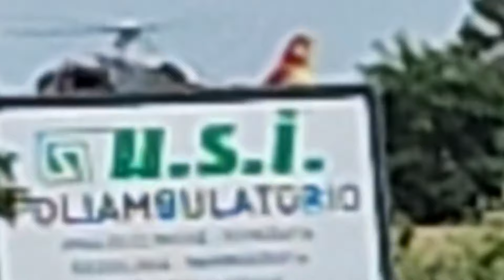Ukraine ආමි එකට ගියොත් මොකද වෙන්නේ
විදෙස් රට වල යුද්ද වලට යන්න හිතන්නවත් එපා

Ukraine Russia new#Ukraine srilanka army Ukraine war sinhalen
රුසියාවේ යුක්රෙනයේ සැපක් නැති අපේ කොල්ලෝ